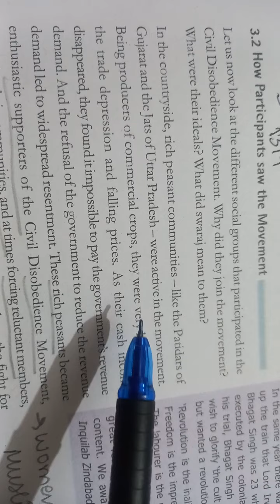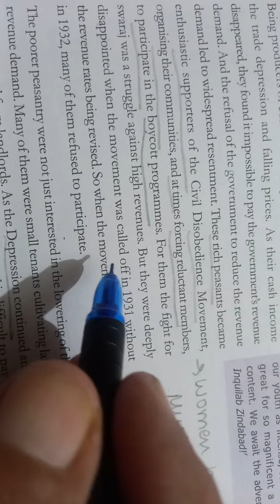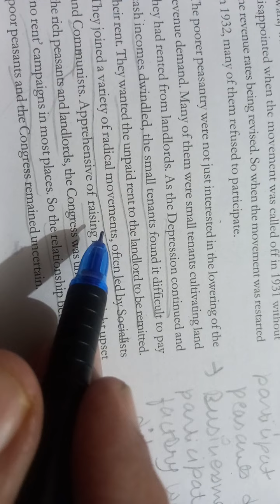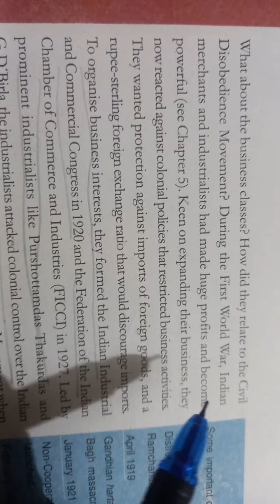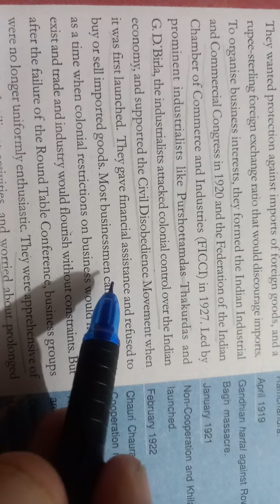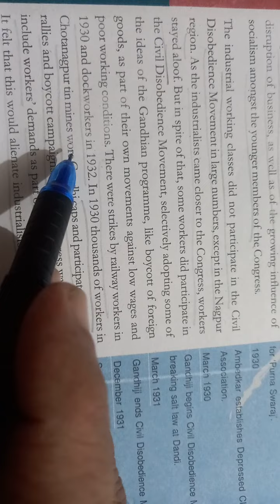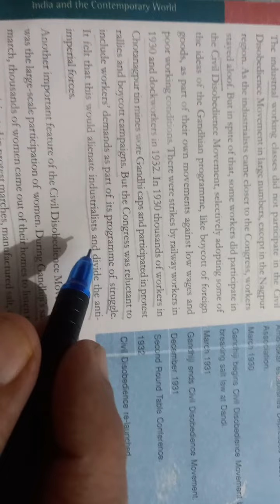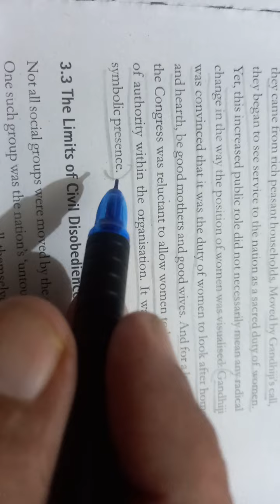(V 523)@davindermohansingh465 10th History Ch 2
Parti
cipation of Different Social Groups in Disobient Movement